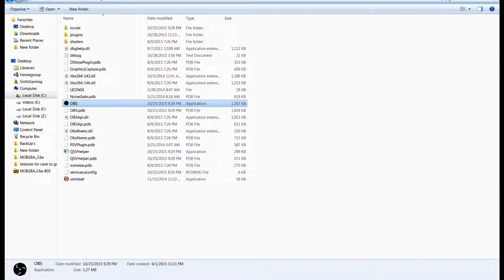Race To The Hall Of Fame - Pokemon Ruby - Part:15 - Segment B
uuuuuuck